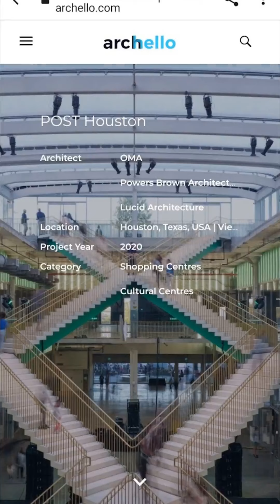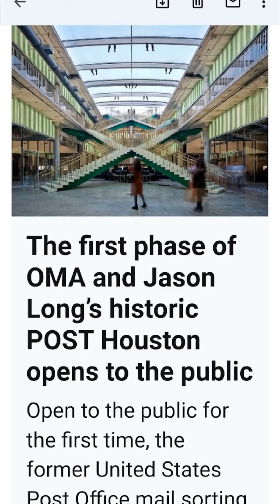Historic Post Huston. USA 🇺🇸